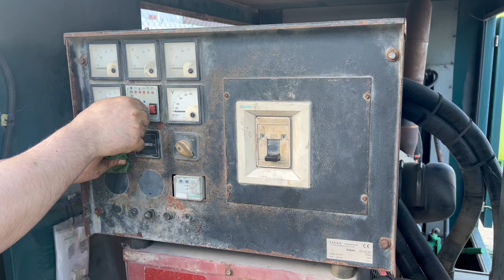Köp Generator/ Elverk 100kVA Scania D9 92 på Klaravik